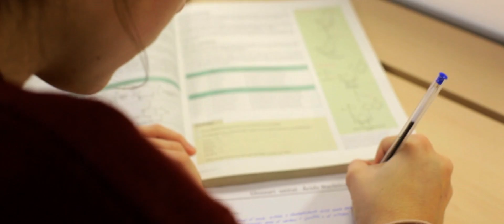Atreveix te a somiar